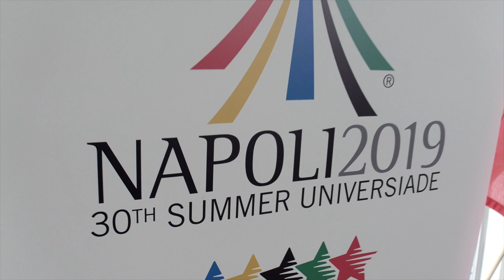‘Coming Home’ : Napolitan sports champion Davide Tizzano on the 30th Summer Universiade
Two-time Olympic rowing champion, and lifetime Napoli resident, Davide Tizzano explains what it means for his city to host the 30th Summer Universiade this July.